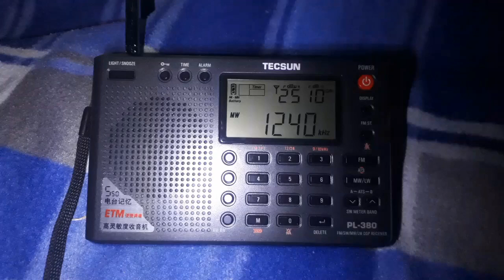DX - AM | Recepção da Rádio Clube (Rede Aleluia) AM 1240 KHz - Santos/SP | 28/06/24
DX - Ondas Médias em Vitória da Conquista.
Realizado e gravado por mim com o Tecsun PL-380.
28/06/24 - Escuta realizada por volta de 3h50 da madrugada.

- Rádio Clube (Rede Aleluia) AM 1240 KHz - Santos/SP